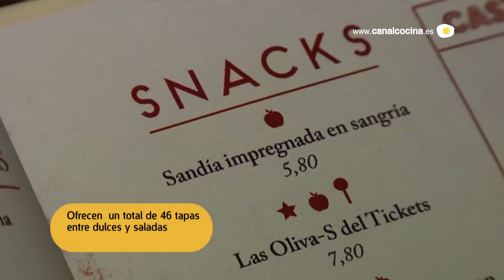Nuestras sugerencias visita Tickets, la nueva aventura de Albert Adriá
En esta quinta entrega de Nuestras Sugerencias nos embarcamos en la nueva aventura de Albert Adriá, el restaurante Tickets Bar, situado en Barcelona.
La decoración del local está inspirada en la Barceloneta, con suelos de mármol y lámparas que simulan al mar. Un ambiente informal en el que Albert Adriá cree que las tapas deben moverse.El local, dividido en cuatro espacios, está adecuado para la rapidad, el concepto de tapas asociado a la velocidad de tomarlas.
El contacto entre los trabajadores y el cliente es muy directo, y esta relación ha guiado a su propietario a la hora de seleccionar los platos que se hacen en Tickets Bar.